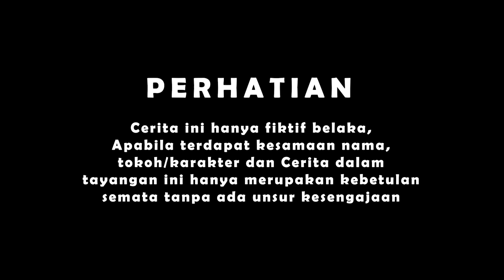PUTIH MENJERIT – STH PASUNDAN PRODUCTION || SHORT MOVIE - KOTA SUKABUMI || KSMC II - 13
Sinopsi Film PUTIH MENJERIT :

Pada suatu hari warga kota sukabumi digegerkan dengan adanya penemuan mayat wanita didalam sebuah ruangan terbengkalai disalah satu kampus di kota sukabumi.

Berdasarkan info yang beredar, mayat wanita itu merupakan salah satu mahasiswi dari kampus tersebut yang bernama Fuzi Meilani. Menurut pihak kepolisian, mahasiswi tersebut telah dibunuh oleh seseorang. hasil penyelidikan menyebutkan bahwa terdapat beberapa luka tusukan dan beberapa sayatan di bagian wajah dan leher korban.

Hingga saat ini polisi masih melakukan pencarian terhadap pelaku dari pembunuhan tersebut. Setelah kejadian tragis itu, beberapa warga sekitar sering mendengar suara jeritan wanita meminta tolong yang diduga berasal dari tempat kejadian pembunuhan mahasiswi tersebut.Tak sedikit pula warga yang melihat sosok berbaju putih gentayangan disekitar kampus tersebut.

Hingga suatu hari April, Windi, Ilham, Yogi dan Ale yang merupakan mahasiswa mahasiswi dari kampus tersebut penasaran akan kejadian tragis yang menimpa teman satu angkatannya itu. April yang merupakan seorang Indigo seringkali mendengar suara jeritan wanita meminta tolong yang berasal dari tempat terbunuhnya temannya itu. Karena April seorang Indigo, ia menduga suara Jeritan wanita meminta tolong itu berasal dari arwah Fuzi.

Akhirnya April pun mengajak Windi, Ilham, Ale, dan Yogi untuk melakukan penelusuran mengenai siapa sosok yang membunuh teman satu angkatannya itu. Hingga suatu saat kejadian tak terduga pun menimpa mereka. Lalu sebenarnya siapa sosok yang membunuh teman satu angkatannya itu ?

Untuk video menarik lainnya silahkan klik link dibawah :

Fanspage Facebook :
Kabizza Fest Kota Sukabumi